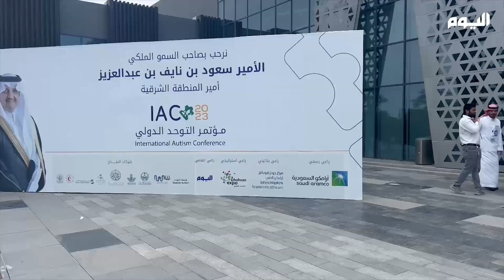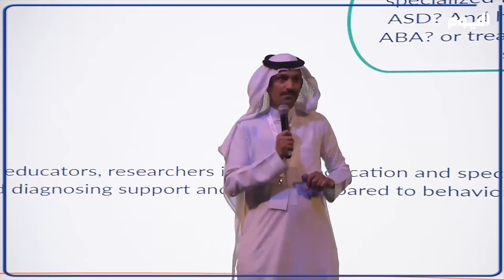جمعية أسر التوحد: بيئة داعمة لأسر ذوي اضطراب